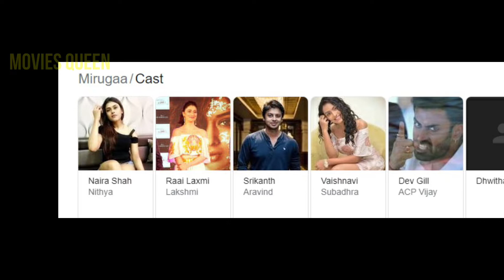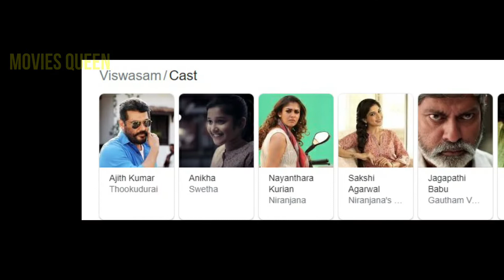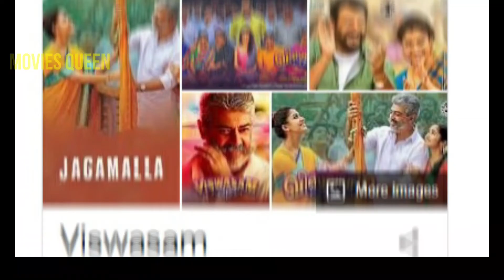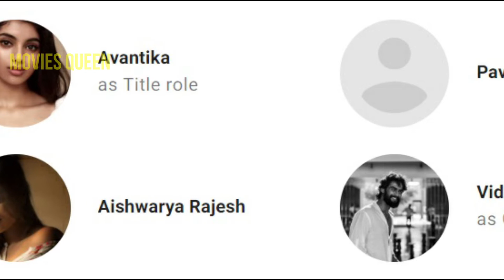Top 6 South Murder Mystery Thriller Hindi Dubbed Movies |Crime Suspense Thriller Movies Hindi Dubbed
💥Hello! Dosto Swagat Hai Movies Queen K YouTube Channel Par 🙏

Today in this video I Am sharing information about Top 6 South Murder Mystery Thriller Hindi Dubbed Movies |Crime Suspense Thriller Movies Hindi Dubbed 2021|Movies Queen. All the Top 6 Movies are Available On YouTube Officially. So, You All Can Go Watch Top 6 New South Mystery Suspense Thriller Movies Hindi Dubbed| South Psychologial Suspense Mystery Crime Thriller Movies In Hindi These movies are really interesting, Thrilling And Full Of Twist And Turn. I have Included The Movies of Famous South Indian Actors Like- Aishwarya Rajesh, Ajith Kumar, Mayanthara, Nithin, Nabha Natesh, Tamannah, Yogi Babu, Vennela Kishore.

Here Are The List of All Top 6 South Murder Mystery Thriller Hindi Dubbed Movies |Crime Suspense Thriller Movies Hindi Dubbed-

Top Queries-
1. top 6 south murder mystery thriller hindi dubbed movies
2. south murder mystery thriller movies in hindi
3. murder mystery south indian movie hindi dubbed
5. south indian murder mystery movies dubbed in hindi full movie 2021 new
6. suspense murder mystery south indian movies dubbed in hindi
7. crime murders mysteries movies south hindi dubbed
8. mystery suspense thriller movies in hindi on youtube
9. Maestro Full Movie In Hindi Dubbed
10. Viswasam Full Movie Hindi Dubbed

Top 8 Suspense Mystery Thriller Hindi Dubbed Movie|South Murder Mystery Movies Dubbed In Hindi |Joji

Top 8 Mystery Suspense Thriller Movies In Hindi Dubbed|South Crime Murder Mystery Movie|Movies Queen

Top 6 South Murder Mystery Movies Dubbed In Hindi|Available On YouTube|2021 New Movies| Movies Queen

Top 5 South Indian Murder Crime Thriller Movies Hindi Dubbed| New Mystery Suspense Thriller Movies

Top 6 Murdery Mystery Suspesne Thriller Movies In Hindi | Mystery Thriller Movies

mirugaa hindi dubbed full movie
maguva full movie hindi 2020
boomika hindi dubbed movie 2021
climax south movie in hindi